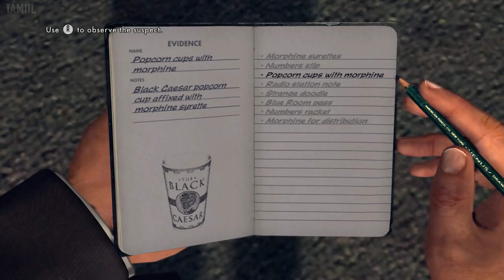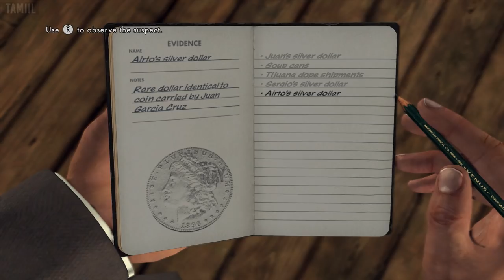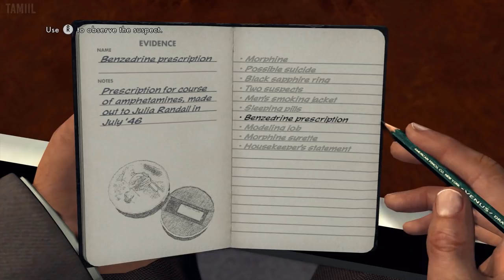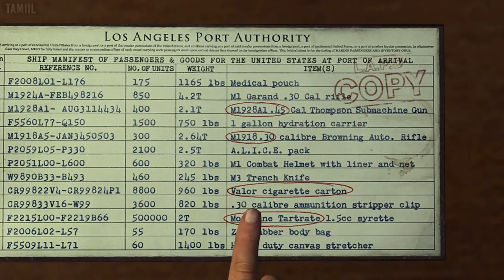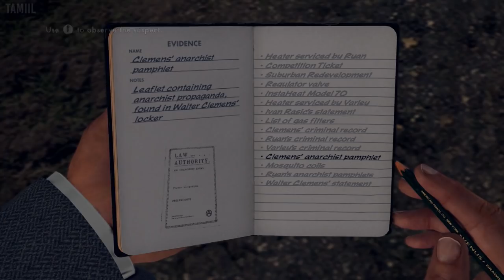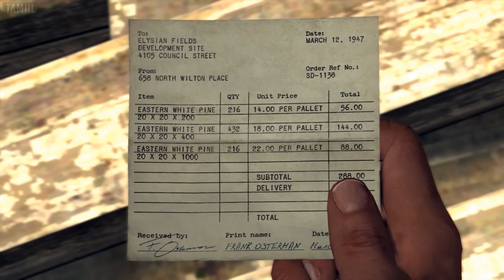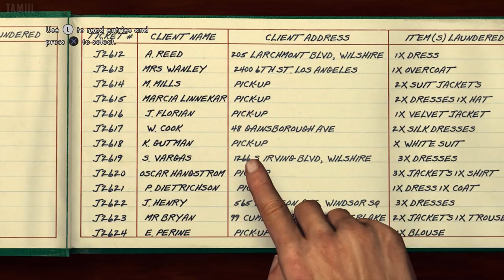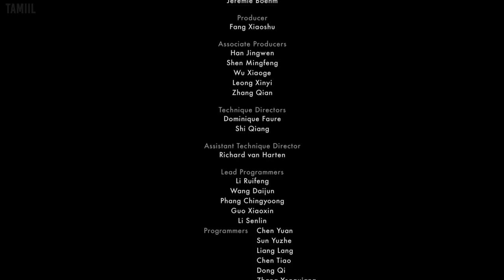L.A. Noire 2/2 – All Cutscenes (Game Movie) 1080p HD